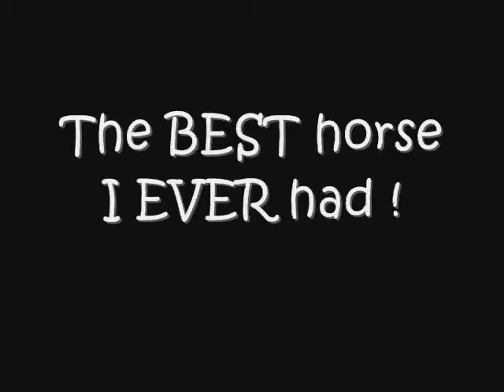Paint Me King Leo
My horse !!  Ok  not the best video  But  i just love these Pictures !! Enjoy!!